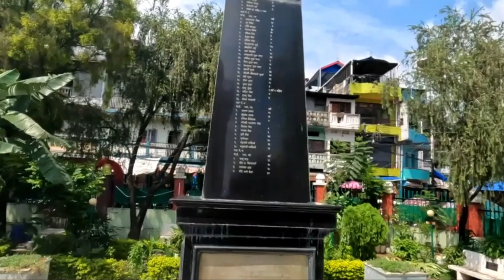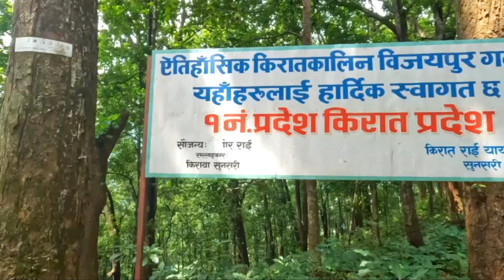about dharan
मन्दिर नै मन्दिरको शहर धरान | @lalitlungeli

dharan metropolitan city
dharan bijaypur gadhi